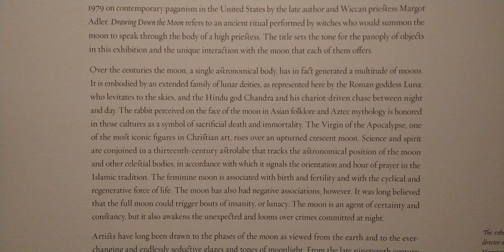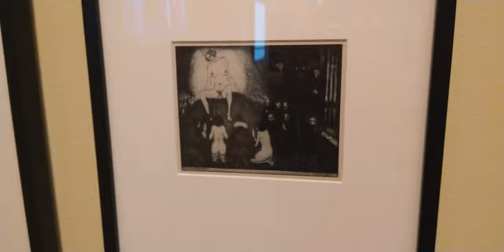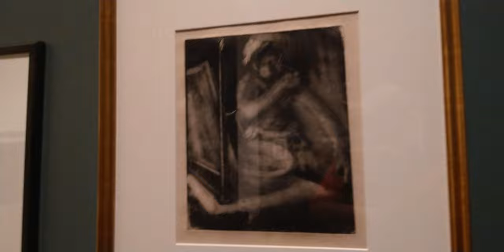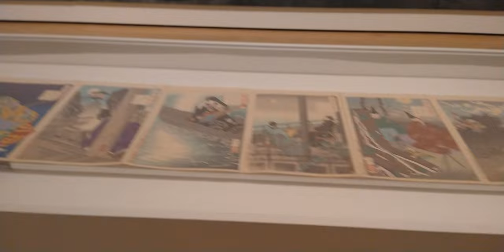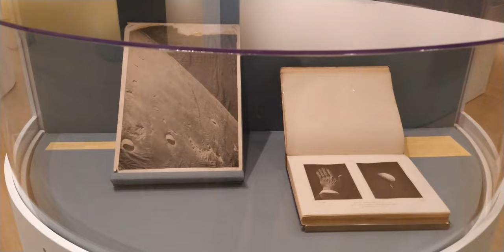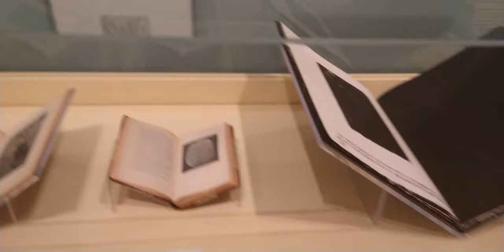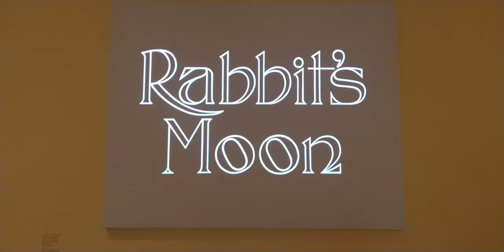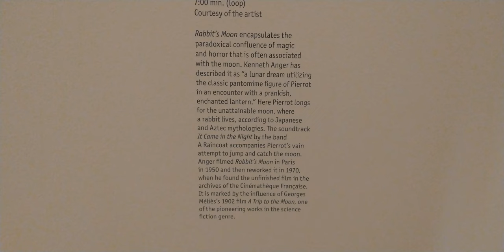Hammer Presents: Drawing Down The Moon Special Exhibit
0:00 Intro, Galleries
12:37 Part II
18:31 Rabbit's Moon Short Film
25:47 Thank You For Watching